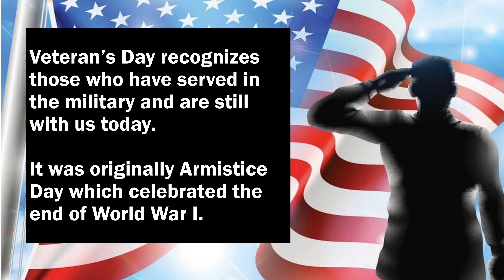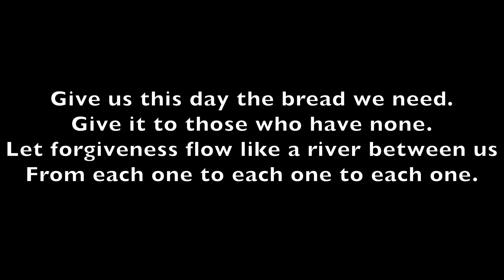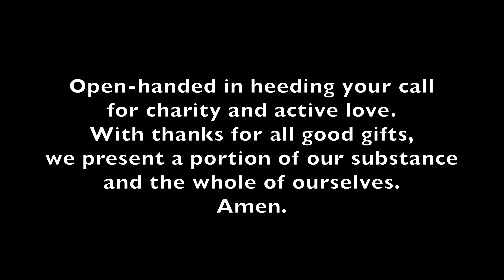November 15, 2020 - Well Done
Pastor: James Dollins
Music Group 1: Stephanie Getz, Jiwon Lee, Gretchen Elg, Rebecca Crowder, Marc Robinson, Frank Espinosa, James Dollins
Liturgist: Lee Ann Orme
Guitarist: John Elg
Pianist: Jiwon Lee